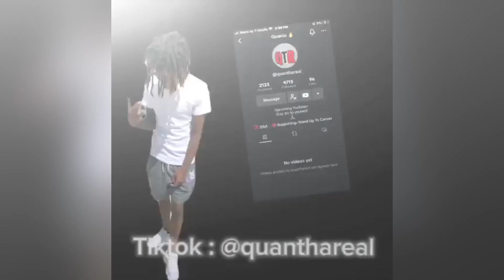VERSATILE 🔥🔥🔥 Duece Uno - Bag Secure / Broken (Official Music Video) REACTION!!!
@DueceUno 🔥🔥🔥🔥💤 keep going crazy!!!